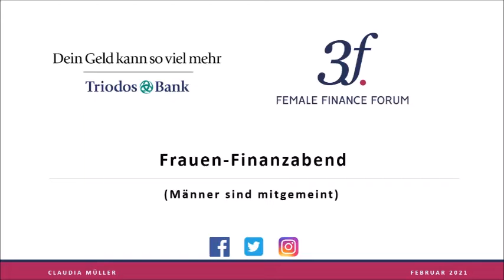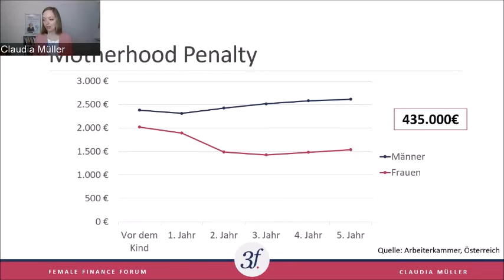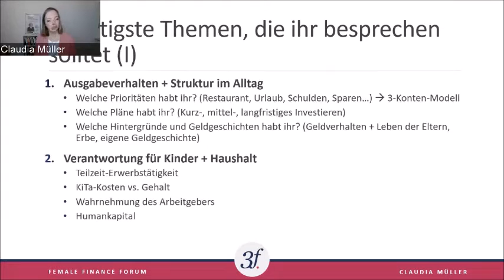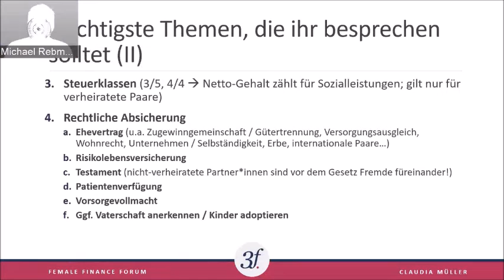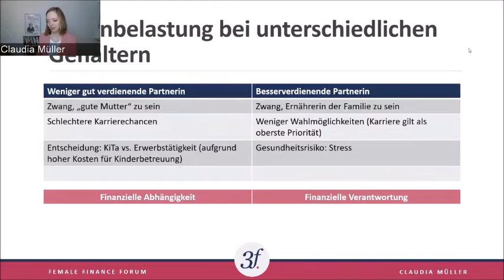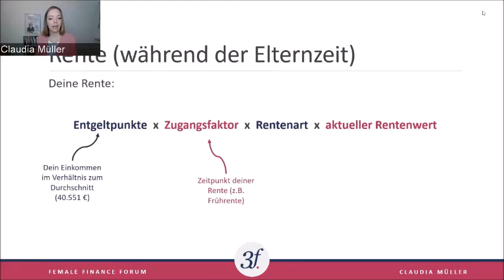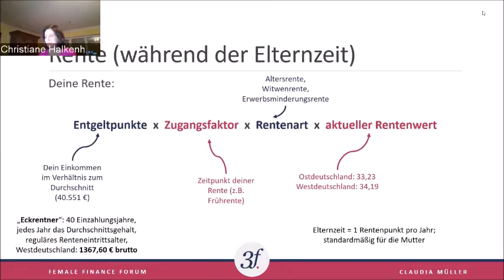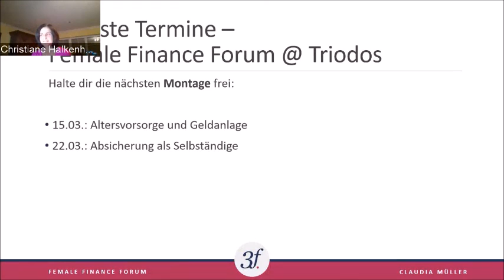Frauen-Finanzabend – 2. Geld und Liebe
Du planst mit deiner oder deinem Liebsten gerade die erste gemeinsame Wohnung oder ein Haus im Grünen? Du wünschst dir Kinder und hast dabei die Finanzen im Hinterkopf? Dann bringt dich dieser Teil des Frauen-Finanzabends von Gastgeberin und Triodos Kundin Claudia Müller sicher weiter. Claudia ist Ökonomin und Gründerin des Female Finance Forums sowie ausgewiesene, unabhängige Expertin im Bereich Altersvorsorge und Finanzbildung für Frauen. So fasst sie auch sensible Themen offen und verständlich an – wie etwa die eigene Absicherung oder die frühzeitige finanzielle Vorsorge für Kinder.

Die Triodos Bank ist Deutschlands führende Nachhaltigkeitsbank. Sie nimmt dein Geld und verändert damit die Welt. Und sie klärt auf, informiert und engagiert sich für eine neue, nachhaltige Wirtschaft.